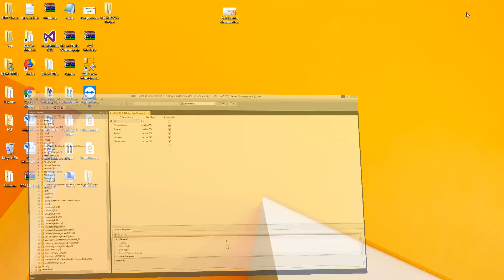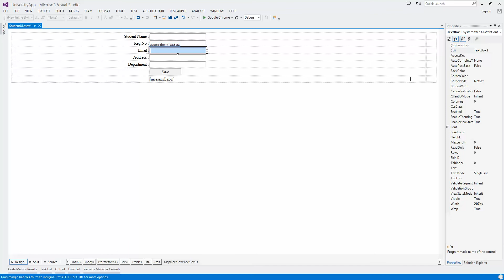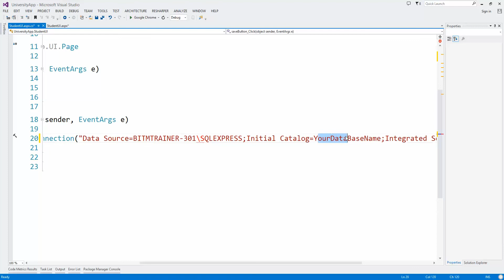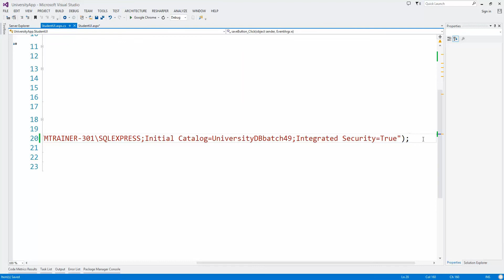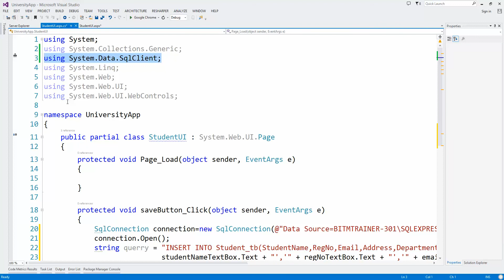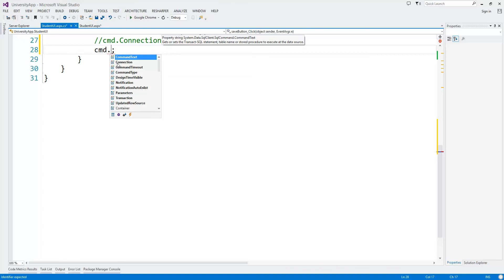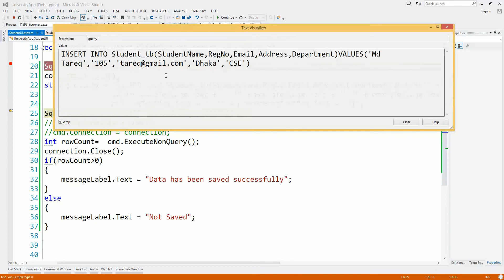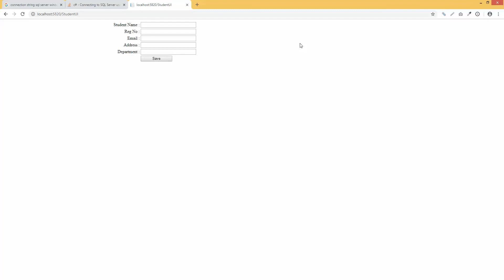Save Student to Database in C# | C# Tutorial For Beginners | Asp.Net Tutorials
In this video, I will show you how to save or submit data into the database or data table in web form using C#.